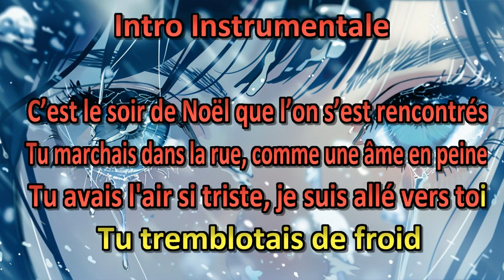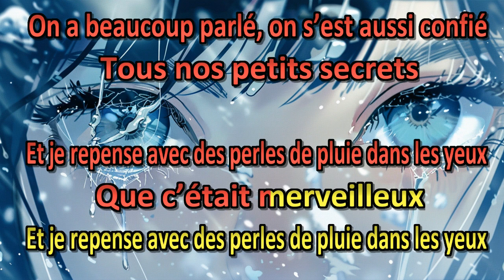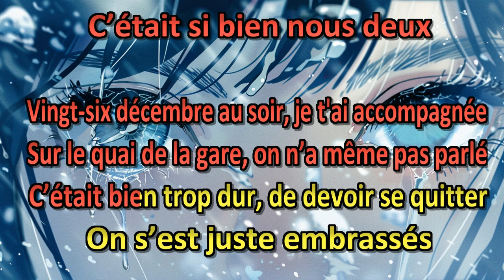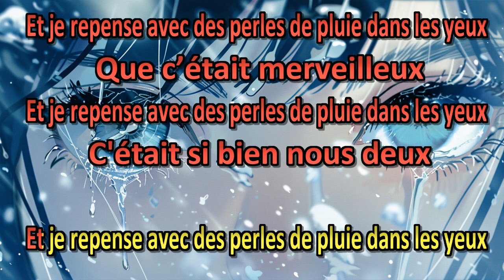Perles de Pluie - Karaoké avec Chant Original - René Willener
Perles de Pluie
René Willener: Composition et Chant